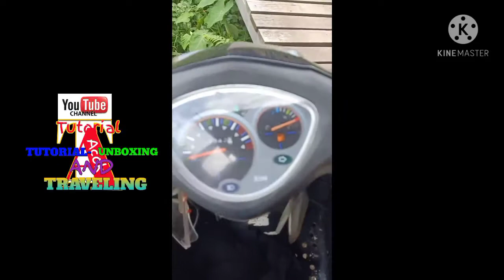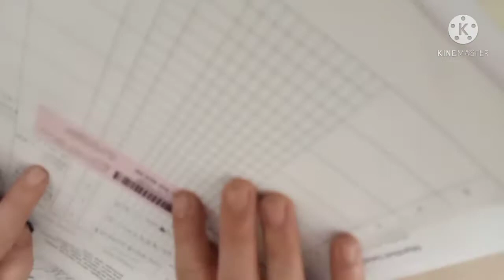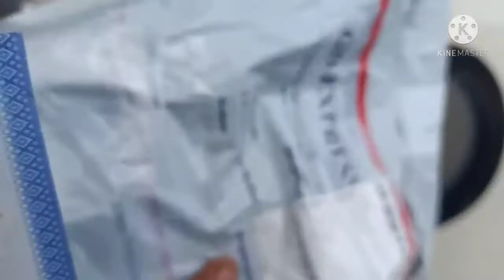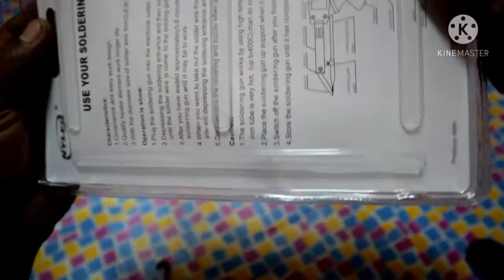COD BARANG MAHAL KENA TIPU PENJUAL,ZONK